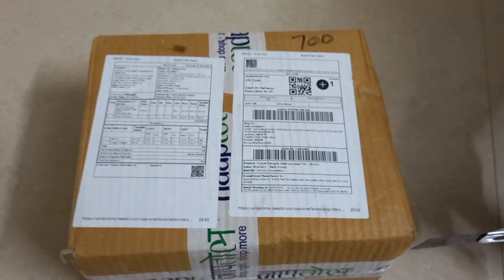unboxing video# lunch box set of 2 (hot box)